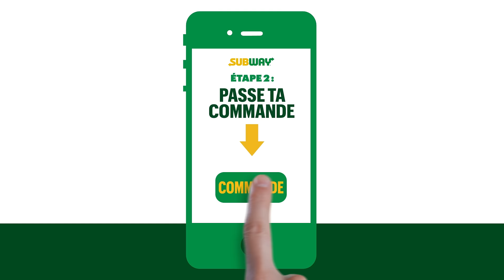Des économies exclusives sur tes fringales!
Télécharge l’appli SubwayMD et économise sur tes fringales. Accède à des offres exclusives, seulement sur l’appli SubwayMD .

Échangeable dans certains restos pour les commandes en ligne/sur l’appli.